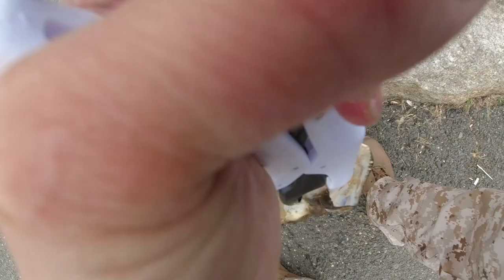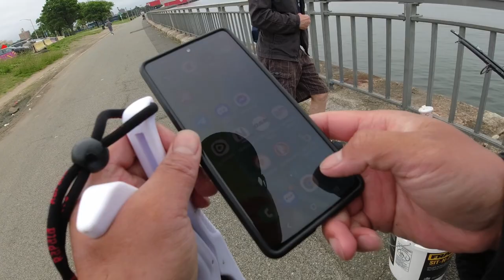25" PB DOOR-MAT SUMMER FLOUNDER! OMG exit 5 Brooklyn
OMG i am DEADED.
Wednesday morning June 01, 2022